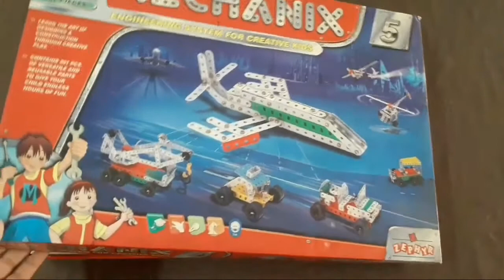MECHANIX 5 HOW TO MAKE A JEEP IN MECHANIX BY SPARSHJEET SINGH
MECHANICS 5 model making.

Learn how to make JEEP

Mechanic 5 model making by Sparshjeet Singh

Give us watchtime and help us monetize this newly started channel .

MICHANICS creation performed by Sparshjeet Singh.